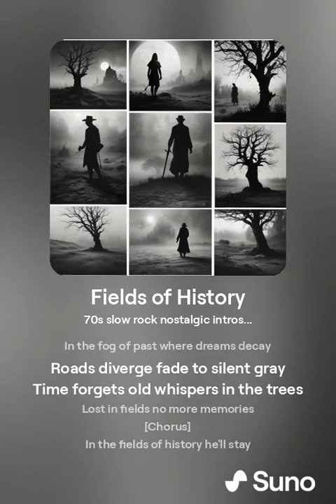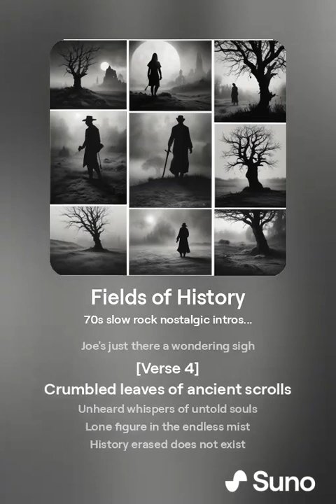Fields of History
"Fields of History" is a slow rock ballad that captures the essence of 70s nostalgia and introspection. With its haunting melodies and poignant lyrics, the song tells the story of Joe, a solitary figure wandering through the forgotten landscapes of time. As he navigates the fading echoes of the past, Joe becomes a ghost in the fields of history—lost to time, yet forever etched in its endless expanse.

This track weaves together reflective verses and a powerful chorus, drawing listeners into a world where memories fade and history's whispers are left unheard. The bridge adds a mystical layer, hinting at the unseen forces that guide Joe's eternal journey. The extended outro lingers in the mind, echoing the song's themes of loss, memory, and the passage of time.

Perfect for fans of classic rock and those who appreciate deep, introspective lyrics, "Fields of History" invites you to wander through the forgotten corners of the past, where the lines between memory and myth blur.